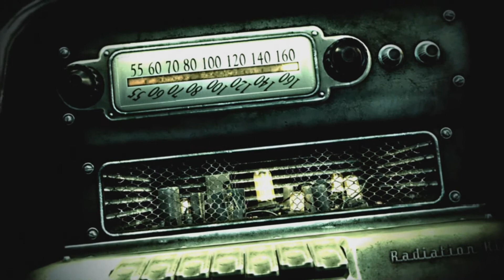Let's Play FALLOUT 3 - PART 1: He's quite the looker...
Join us as Rob & I (and our beautiful creation) begin our descent into madness and insanity whilst adventuring across the Washington DC wasteland.

We're totally playing as the good guy... honest.